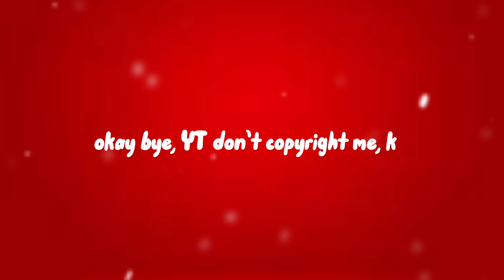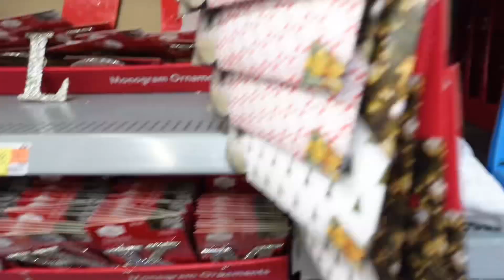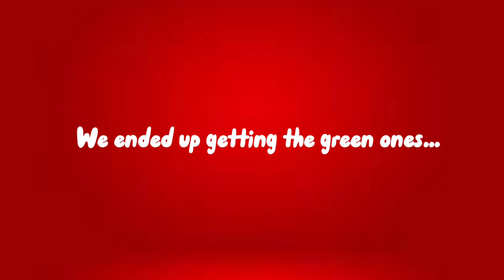COME CHRISTMAS SHOPPING WITH US 🎄: getting in the holiday spirit | Vlogmas 2023 Day 1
Heyyyyy friendsssss . SUB OR YA GOING ON THE NAUGHTY LIST 📝.

Goal: 1K

- How old are you :  25
- How long have I been loc'd: 1 year
-  Where do you live : Virginia
-  What do you use to edit : Capcut & Canva
 -  Zodiac : Gemini Babyyy😝 ♊️